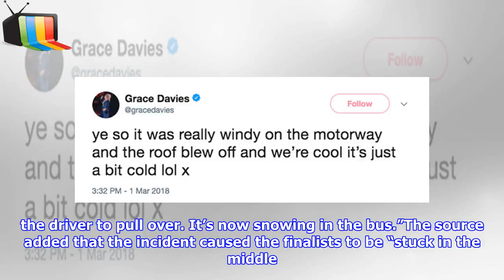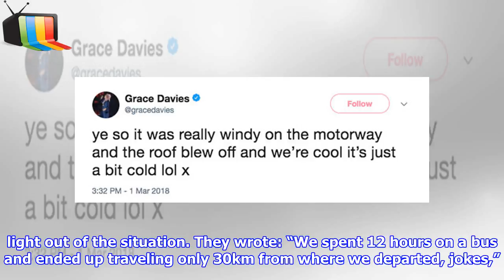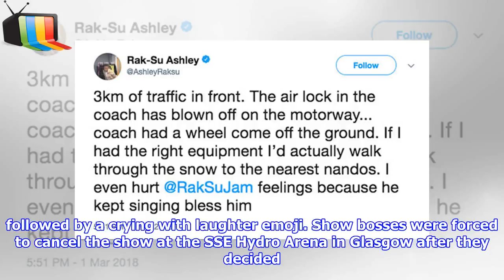The X Factor tour: Stars left ‘screaming’ as tour bus roof is RIPPED OFF by Storm Emma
► The X Factor's stars including Kevin Day White, Grace Davies and winners Rak-Su were heading towards...
►  Show Tv UK Channel dedicated to sharing the latest news around the world.